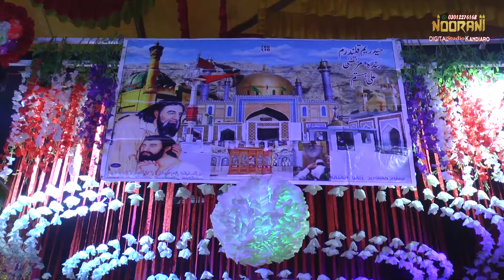Utho Rindo Piyo Dhmmal - Faqeer Imran Samo - Safeer Mare Program - NooRani Echo Kandiaro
بهترين سنڌي سونگ ٻڌڻ لاء چينل سبسڪرائب ڪندا ۽ گهٽي کي ڪلڪ ڪندا مهرباني
Sindhi Whatsapp Latest status
Sindhi Whastapp Status
NooRani Eco SoUNDS Kandiaro
Sindhi_Whastapp Status
syed Wazeer Ali Shah
 Whatsapp Status
SAjid ali Sajid
Sindhi Song
muntaz Molie
shaman ali merali
peta raha peta raha whatsapp status
# Whatsapp Status
NOORANI ECO SOUND KANDIARO
Mhfeel Song Live
manjhi Faqeer
GHULAM  HUSSAIN  UMRANI
 Munawar Abro & Sadar Din Faqeer sing
master manzoor
Full HD 4K Kandiaro
khalid bhatti sindhi sufi songs
 Dargah Lorho shareef Kandiaro Salyana Urs Mubarak
alam jat naeemi naat

This content is property of NooRani Echo Kandiaro Official, any uploading of our audio/visual content is strongly prohibited and the result will be ending up with a Strike, copyright infringement notice & penalties.